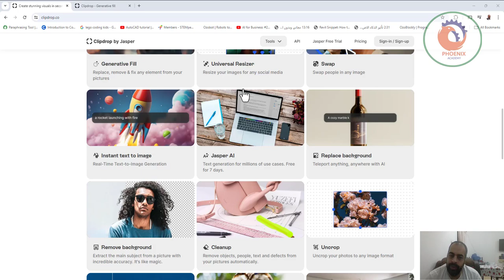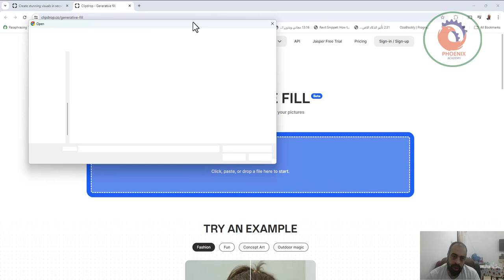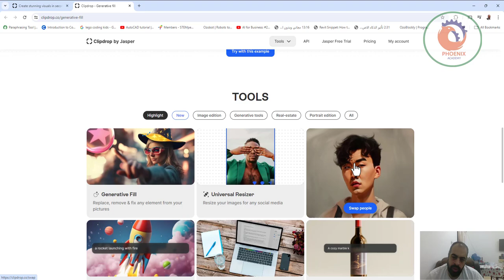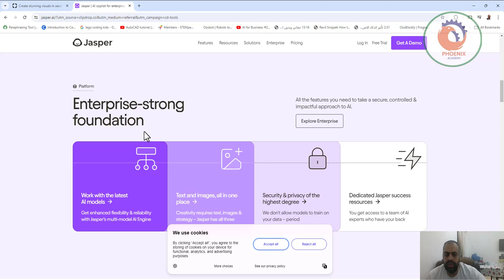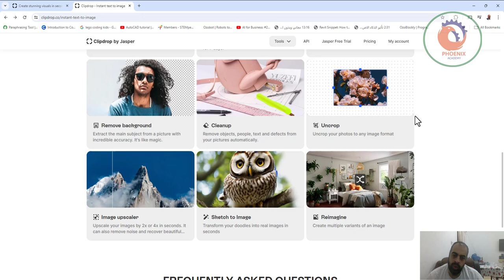clipdrop موقع جديد للتصميم بواسطة الذكاء الاصطناعي أكثر دقة واحترافية A new website for design by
❤️ روابط التواصل
✅ انستجرام